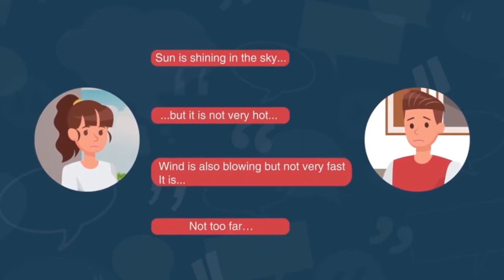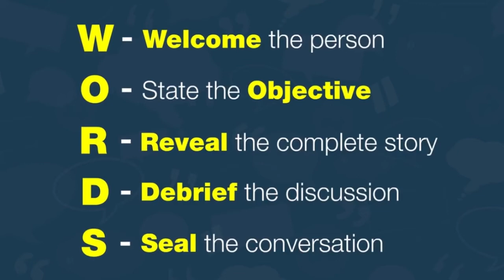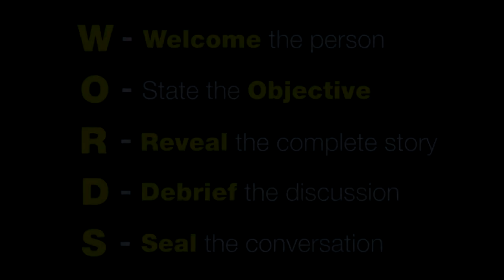Módulo1 / Unidad 7. Conversación - Describe el clima, direcciones, lugares y cosas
Aprende a describir el clima y dar instrucciones de forma clara y concisa.

Este video forma parte del contenido de la iniciativa global Wadhwani Opportunity de la Fundación Wadhwani. Esta iniciativa está dedicada a capacitar en las habilidades para la empleabilidad a través del curso JobWISE a estudiantes y colaboradores de empresas para adquirir primeros empleos y trabajos de alto valor.